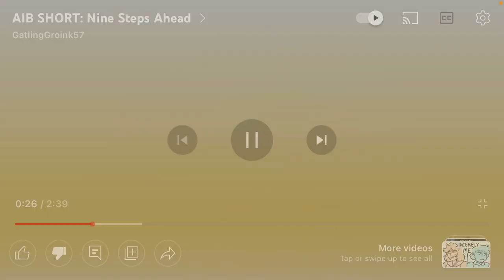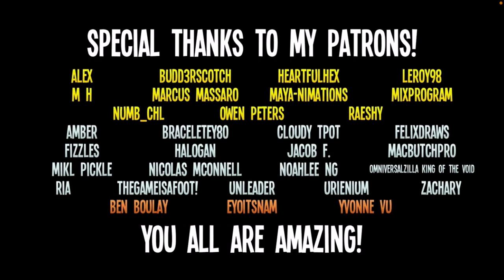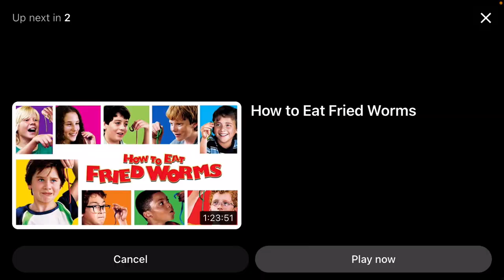Nine, Cork and Yo Yo Ball react to AIB short: Nine steps ahead